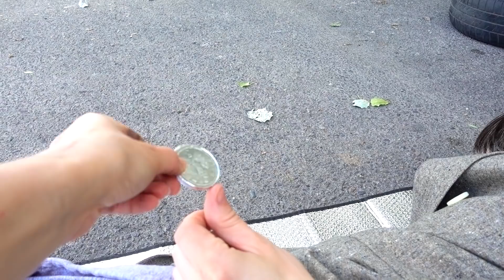RICH vs POOR FOOD CHALLENGE ท้าคนจน VS รวยอาหารถูก VS แพง Mukbang MUKACHU #2